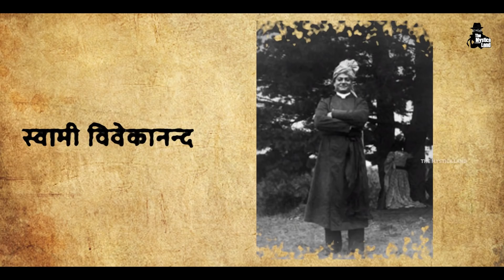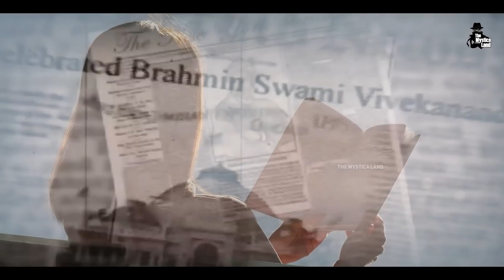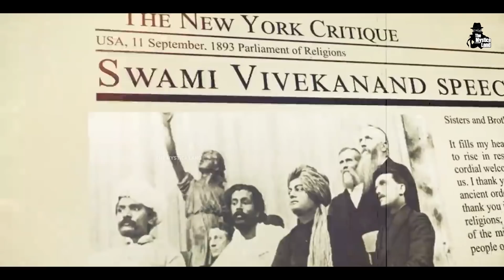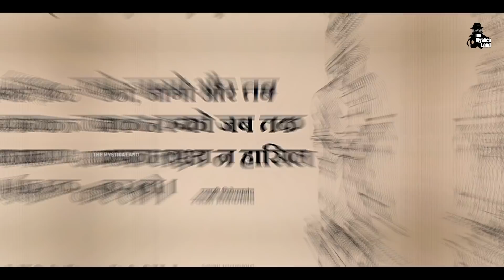स्वामी विवेकानंद के जीवन की वो बाते जो आप बिलकुल नहीं जानते | Untold Story Of Swami Vivekananda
Video Title : स्वामी विवेकानंद के जीवन की वो बाते जो आप बिलकुल नहीं जानते | Untold Story Of Swami Vivekananda
Language  : Hindi